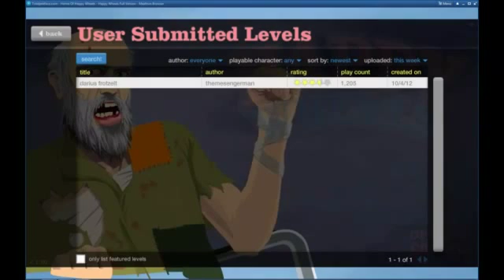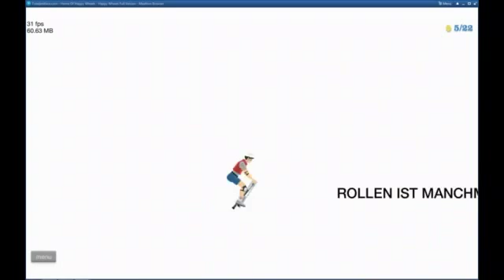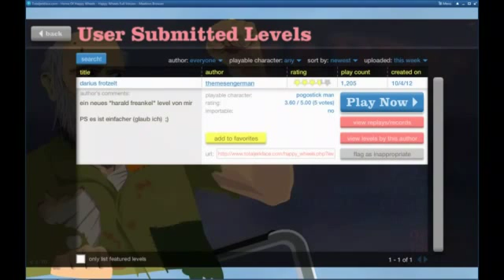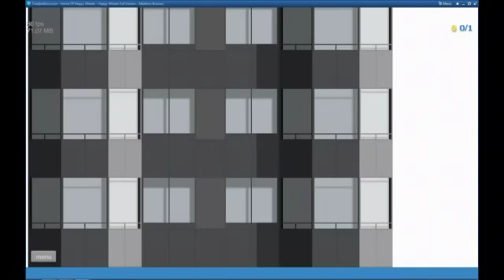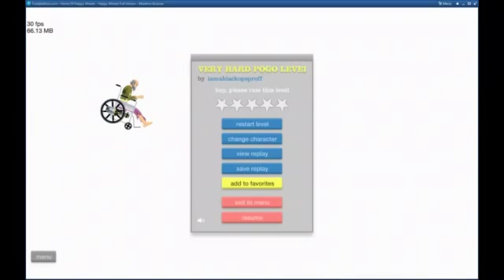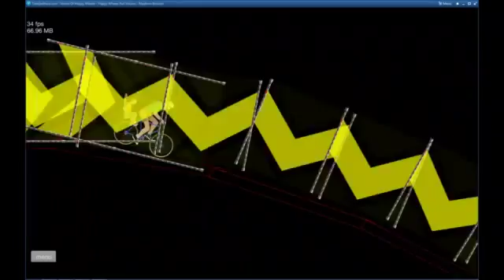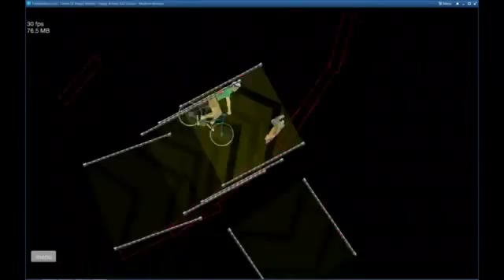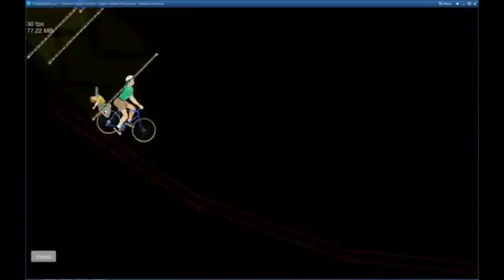Let's play Happy Wheels #33 That was very knapp!